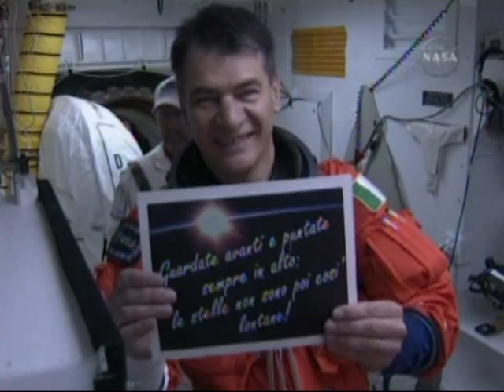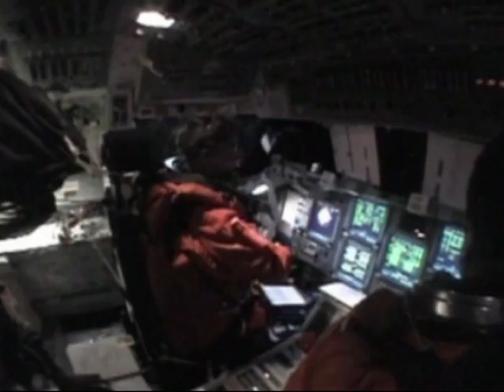Paolo Nespoli - STS 120 - Mission in review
Space Shuttle Discovery Mission STS - 120.
ESA Astronaut Paolo Nespoli - Mission in review